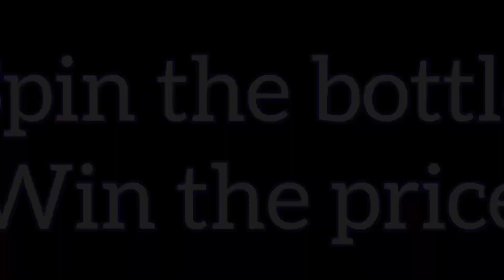Spin the bottle,￼ win the prize 🏆 challenge